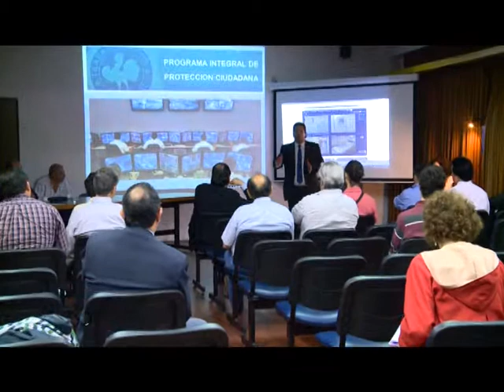MicroUNT BOX - TECNOLOGÍA Y SEGURIDAD PÚBLICA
A través de un curso se analizaron las tecnologías aplicadas a la Seguridad Pública

El uso de las nuevas tecnologías aplicadas a la seguridad pública es una de las herramientas más eficaces para detectar y prevenir robos, accidentes o disturbios en la vía pública. En nuestra provincia el uso de un centro de monitoreo ha permitido reducir esos índices En la Facultad de Ciencias Exactas de la UNT se realizó un curso sobre las Nuevas Tecnologías aplicadas a la Seguridad Pública.

TECNOLOGÍA Y SEGURIDAD PÚBLICA

Video monitoreo urbano y sistema de posicionamiento satelital de móviles

Analizaron el impacto de las redes de comunicaciones y el funcionamiento de un centro de operaciones de monitoreo

Curso en la Facultad de Ciencias Exactas de la UNT

José Omar Abraham, responsable de Informática y Nuevas Tecnologías del COPIT disertó sobre el tema

En Tucumán funcionan seis centros operativos de control con 160 cámaras de seguridad

Más de 160 cámaras de seguridad distribuidas en la Capital, Yerba Buena y cinco ciudades del interior

Los sistemas de monitoreo funcionan las 24 hs del día